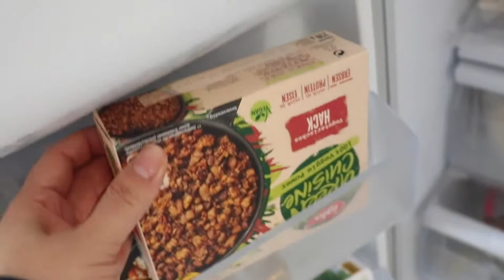My First Week Weightloss Journey 2021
Getting back on keto. Follow me one week getting back on keto how I lose weight and what my thoughts are.

I've added here the NET CARB Amount for every Ingredient on the List.

C85 GmbH
Christine Knaus
Neumarktes Straße 81,
81673 Munich